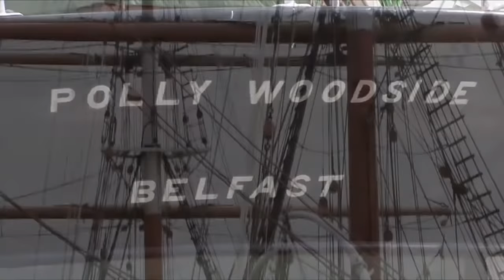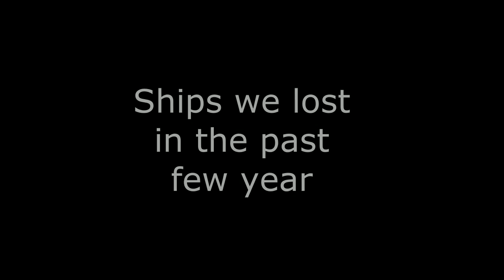MOST BEAUTIFUL TALL SHIP OF THE WORLD #2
#1 Golden Hind - replica of a 1578 ship - United Kingdom
#2 Jeanie Johnston - replica of a 1847 ship - Ireland
#3 Lady Washington - replica of a 1750 ship - United States
#4 Hawaiian Chieftain - replica of a 1790 ship - United States
#5 Libava - replica of a XVII century ship - Latvia
#6 Linx - replica of a 1812 ship - United States
#7 Santa Maria - replica of a 1492 ship - Espagna
#8 Bark Europa - 1911 - Netherlands
#9 Jolly Roger - Passenger ship - Cayman Island
#10 Polly Woodside - 1885 - United States
#11 Columbia - Disney Ship - United States
#12 San Salvador - replica of a 1542 ship - United States
#13 SS Great Britain - 1843 - United Kingdom
#14 Blagodat - Restaurant ship - Russia
#15 Utrecht - replica of a XVIII century ship - Netherlands
#16 Pheonix - 1929 - United Kingdom
#17 Vasa - 1627 - Sweden
#18 James Craig - 1874 - Australia
#19 Matthew - replica of a 1497 ship - United Kingdom
#20 Oliver Hazard Perry - 2015 - United Kingdom
#21 Glenlee - 1896 - United Kingdom
#22 Morgenster - 1919 - Netherlands
#23 Susan Constant, Godspeed and Discovery -  replica of a 1607 ship - United States
#24 Kruzenshtern - 1926 - Russia
#25 HMS Tricomalee - 1817 - United Kingdom
#26 Zabava - Nigth club - Russia
#27 Recouvrance - replica of a XIX century ship - France
#28 USS Constellation - 1854 - United States
#29 Wavertree - 1885 - United States
#30 Charles W Morgan - 1841 - United States
#31 Cutty Sark - 1869 - United Kingdom
#32 Dunbrody Famine - replica of a 1840 ship - Irland
#33 Duyfken - replica of a 1595 ship - Netherlands
#34 Jylland - 1864 - Denmark
#35 Golden Hinde - replica of a 1578 ship - United Kingdom
#36 Pilgrim -  replica of a 1825 ship - Sunk in 2020 - United States
#37 Prins Willim - replica of a XVII century ship, - Burn in 2009 - Netherlands
#38 Brig Unicorn - replica of a XIX century ship - Sunk in 2014 -
#39 HMS Bunty - replica of a 1787  ship - Sunk in 2012 - United States